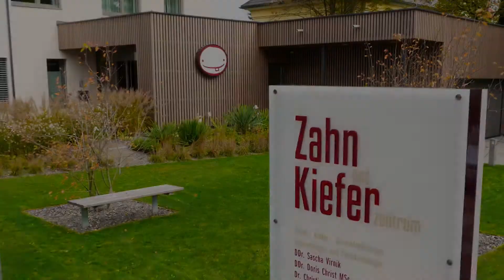Zahn und Kieferzentrum Klagenfurt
Vorstellung des Zahn- und Kieferzentrum in Klagenfurt am Wörthersee. Mit unseren behandelnden Ärzten - DDr. Sascha Virnik, DDr. Doris Christ, DDr. Gernot Steyer, Dr. Fugger, Dr. Christian Kotratschek